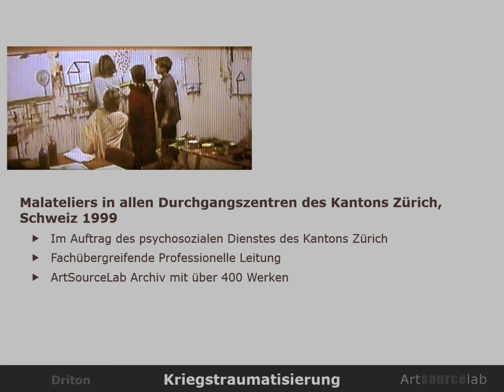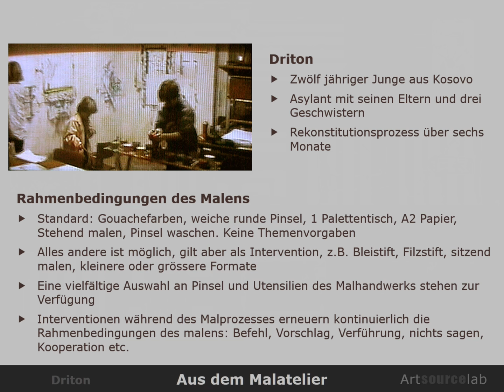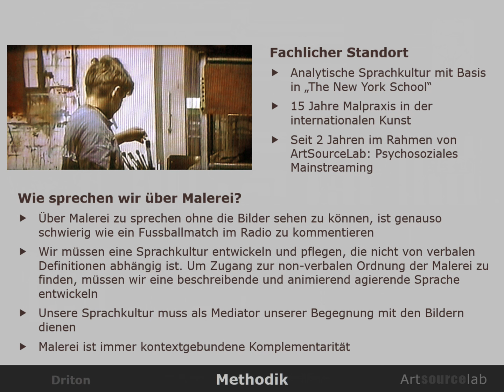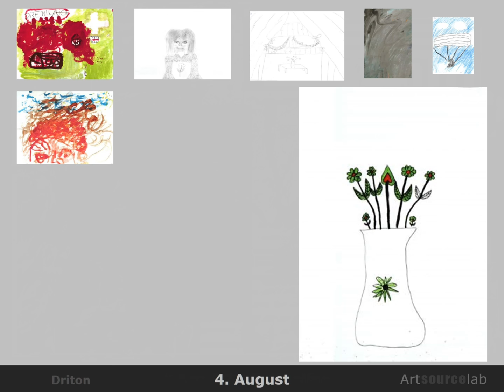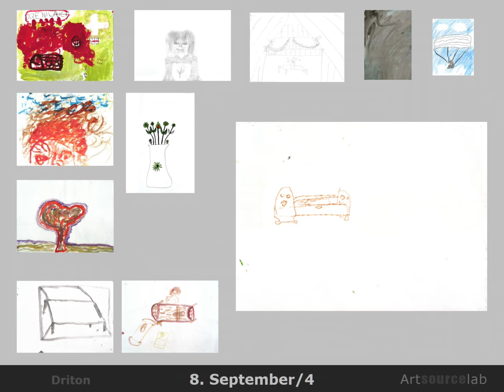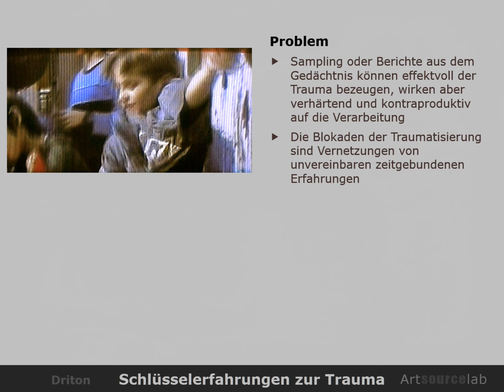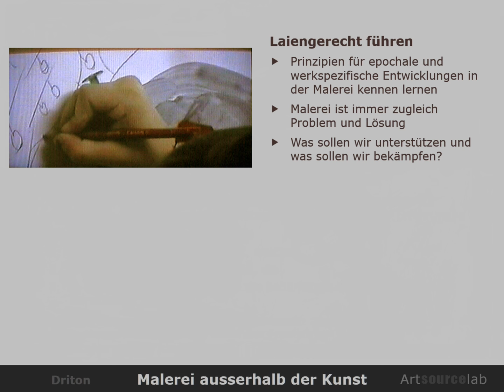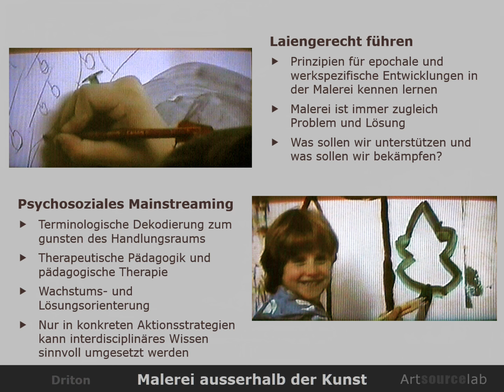Malerei des 12jährigen Driton als Medium der Traumaverarbeitung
Traumaverarbeitung im Medium der Malerei am Fallbeispiel des 12jährigen Driton, Kriegsflüchtling aus Kosovo in Kanton Zürich 1999.
Ein illustrierte Vortrag aus dem Jahr 2002 von leitende TeenKom Entwickler Per Traasdahl, 2016 als Video umgesetzt.